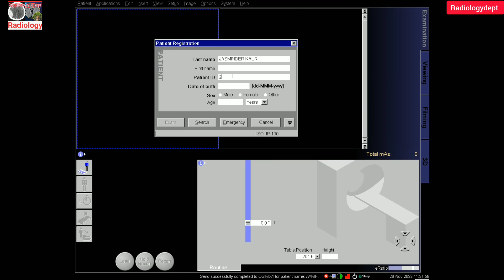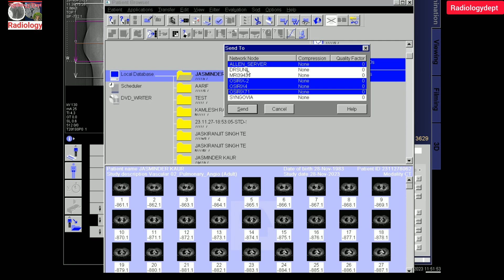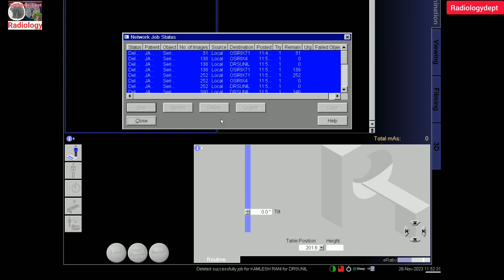CT Pulmonary Angiography Full Process In Hindi